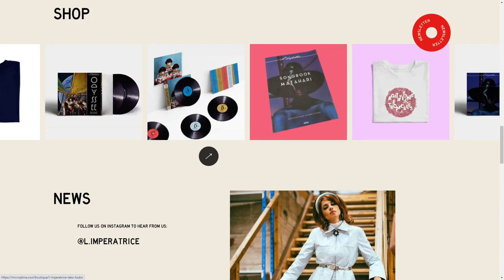TAKO TSUBO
TAKO TSUBO By Socialclub From France
L'impératrice is a french music band author of the album TAKO TSUBO.